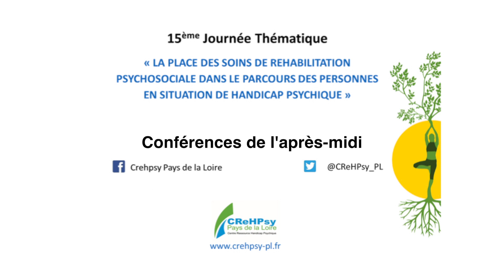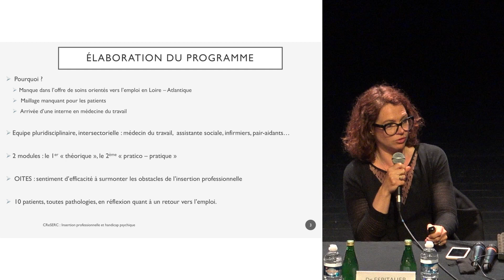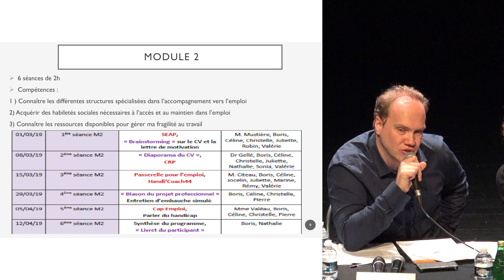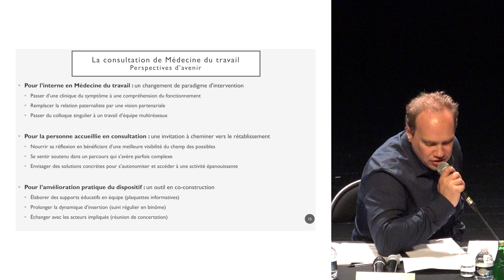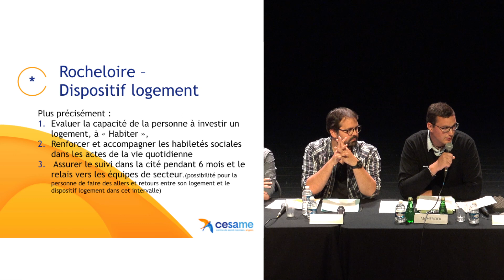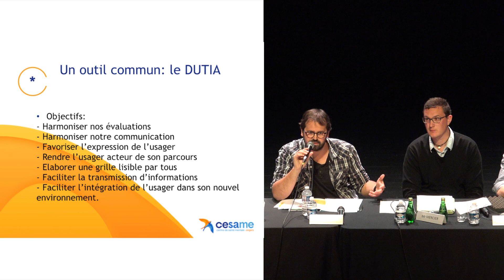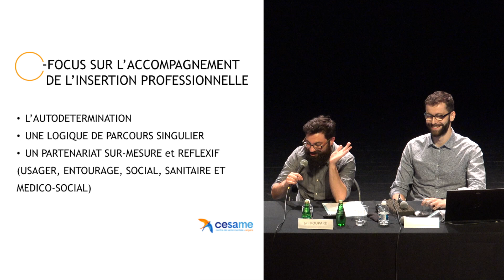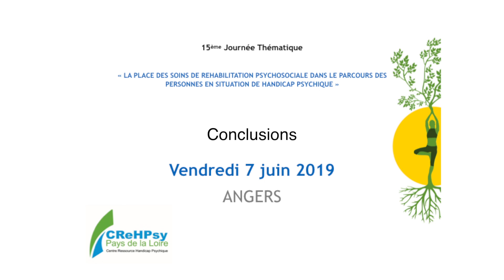CREHPSY PL _J15/2 "Les soins en réhabilitation psychosociale : quelle place dans le parcours ?"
15 ème journée Thématique :
"La place des soins de réhabilitation psychociale dans le parcours des personnes en situation de Handicap Psychique".

« Intervention de médecins du travail en réhabilitation psychosociale : un trait d’union entre soin et projet professionnel »
Boris EUVRARD, interne en medecine du travail et
Dr Marion ESPITALIER, médecin psychiatre CReSERC, CHU Nantes.

«Departement de rehabilitation psychosociale : deux expériences d’articulation avec les partenaires du medico-social »
Antoine MERCIER et Jean-Francois HOUSSAIS, infirmiers, CESAME
Florent POUPARD, conseiller en insertion professionnelle, ALPHA
Corentin DAVID, travailleur social, Résidences Accueils UDAF 49

Conclusion
Mr Pierre GIRAUD, President du CReHPsy des Pays de la Loire
Dr Marion ESPITALIER, medecin psychiatre CReHPsy PL